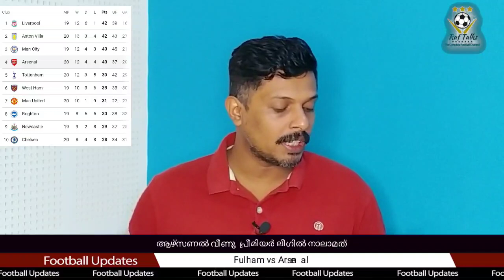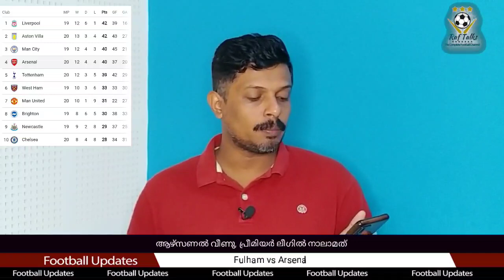ആഴ്സണൽ വീണു, പ്രീമിയർ ലീഗിൽ നാലാമത് | Fulham vs Arsenal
Fulham vs Arsenal